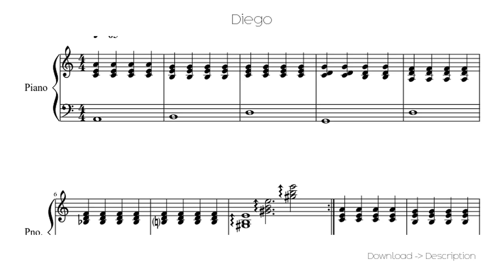🎶 Diego 🎸🎸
Sheet for song: 🎶 Diego 🎸🎸